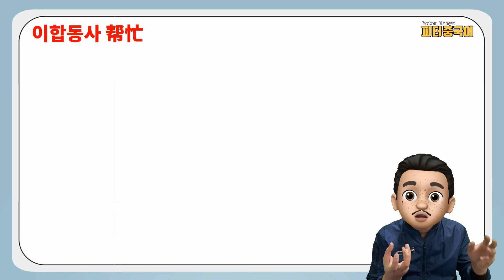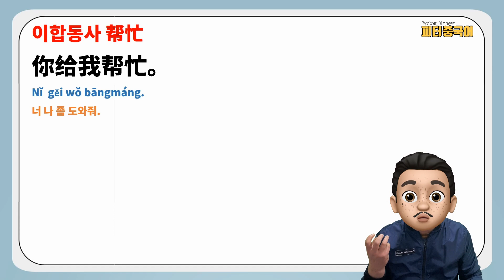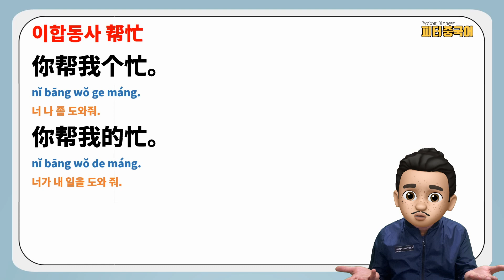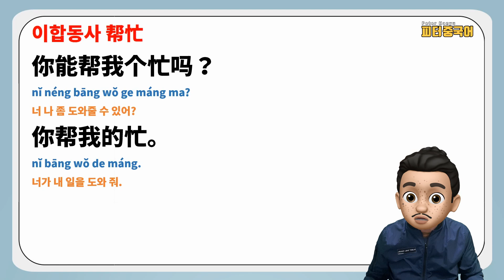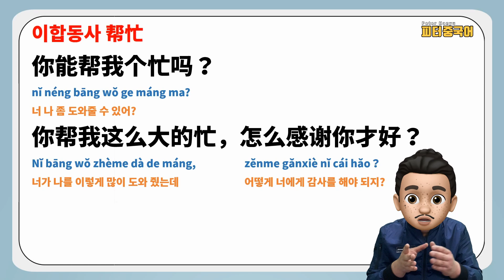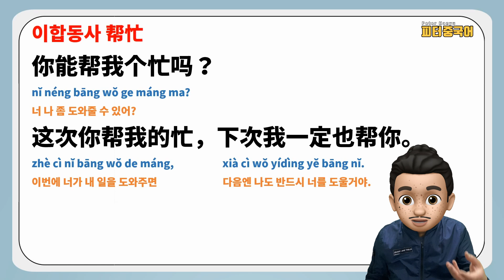이합동사帮忙의 변화와 특징에 대해 알아보겠습니다.